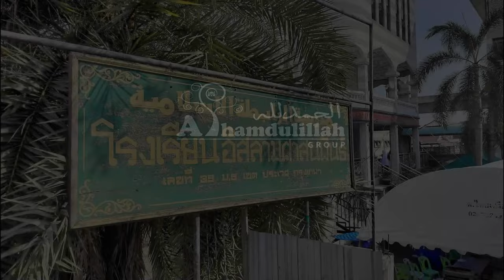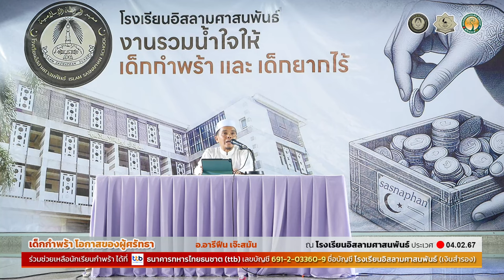AH 4215 เด็กกำพร้า โอกาสของผู้ศรัทธา โดย อาจารย์อารีฟีน เจ๊ะสมัน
04.2.67 @ โรงเรียนอิสลามศาสนพันธ์
คู่ขนานมอเตอร์เวย์ (ฝั่งขวา) ประเวศ กทม.

Tel & Line iD :
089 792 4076 (ดาวุด)
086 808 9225 (อับดุลการีม)
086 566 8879 (อนัส)
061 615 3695 (มุสตอฟา)
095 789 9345 (อามีน)
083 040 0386 (ฟูอาด)